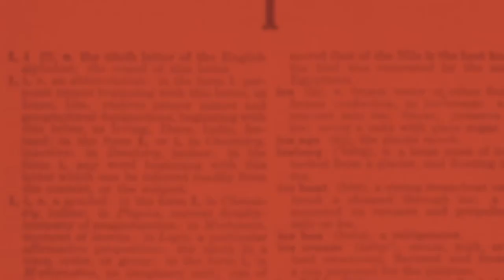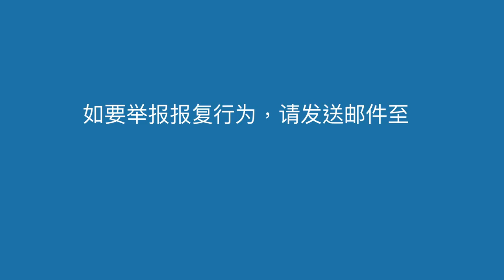报复和恐吓是不可接受的。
如果人们害怕与联合国合作
什么都不会改变